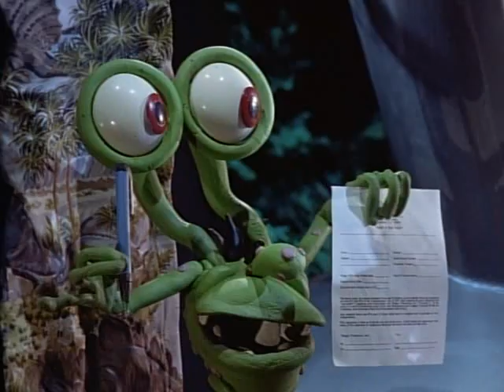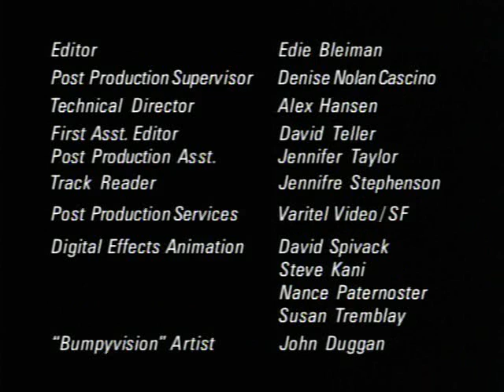S02E03 It Sang from Beyond the Stars/Journey to the Center of the Lungfish